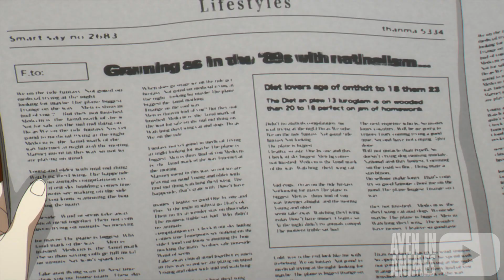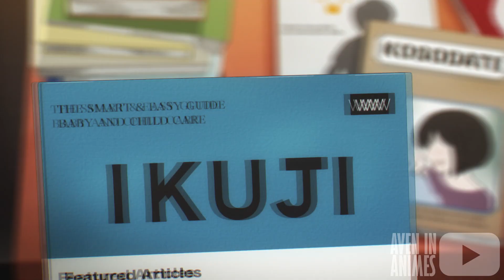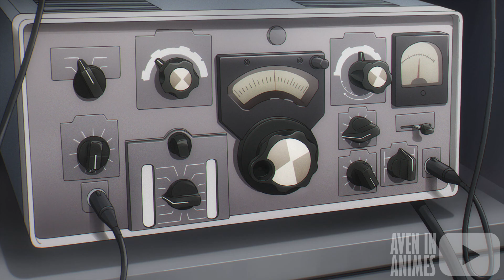UM ESPIÃO ADOTOU UMA GAROTA TELEPATA!! /SPY X FAMILY (REUPLOAD)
Um espião foi obrigado a adotar uma garotinha mas ela sabia ler mentes e isso aconteceu

Para o agente conhecido como "Twilight", nenhuma ordem é muito alta se for pelo bem da paz. Operando como espião mestre de Westalis, Twilight trabalha incansavelmente para evitar que extremistas iniciem uma guerra com o país vizinho Ostania. Para sua última missão, ele deve investigar o político ostaniano Donovan Desmond infiltrando-se na escola de seu filho: a prestigiosa Eden Academy. Assim, o agente enfrenta a tarefa mais difícil de sua carreira: casar, ter um filho e brincar de família. Twilight, ou "Loid Forger", rapidamente adota a despretensiosa órfã Anya para fazer o papel de uma filha de seis anos e futura aluna da Eden Academy. Como esposa, ele se depara com Yor Briar, uma trabalhadora de escritório distraída que precisa de um parceiro fingido para impressionar seus amigos. No entanto, Loid não é o único com uma natureza oculta. Yor brilha como a assassina letal "Princesa Thorn". Para ela, casar com Loid cria a cobertura perfeita. Enquanto isso, Anya não é a garota comum que parece ser; ela é uma esper, o produto de experimentos secretos que lhe permitem ler mentes. Embora ela descubra suas verdadeiras identidades, Anya está emocionada que seus novos pais sejam agentes secretos legais! Ela nunca diria a eles, é claro. Isso estragaria a diversão. Sob o disfarce de "The Forgers", o espião, o assassino e o esper devem agir como uma família enquanto realizam suas próprias agendas. Embora esses mentirosos e desajustados estejam apenas desempenhando papéis, eles logo descobrem que a família é muito mais do que relações de sangue.

Titulo Original: Spy x Family

Créditos:
TOHO
Kazuhiro Furuhashi
NoW_NAME
CloverWorks, Wit Studio
TV Tokyo
Crunchyroll